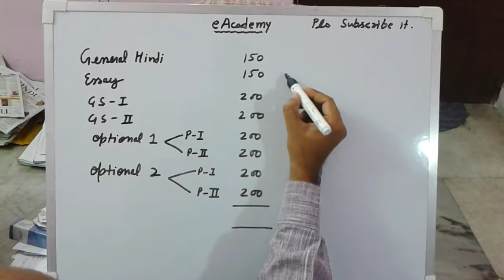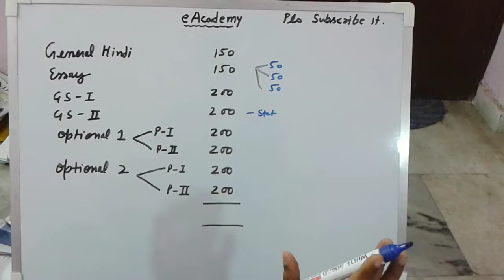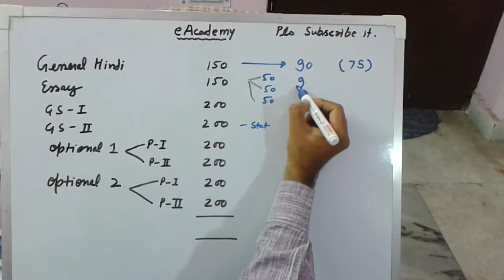UPPSC MAINS 2017 Strategy part 1